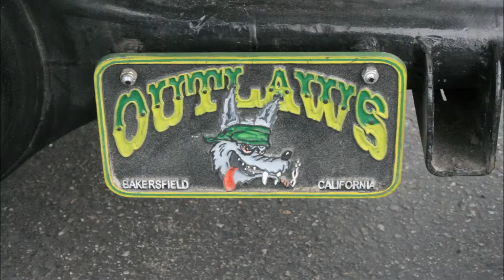The Help Ashley Smile Again Benefit Car Show 02-02-2013